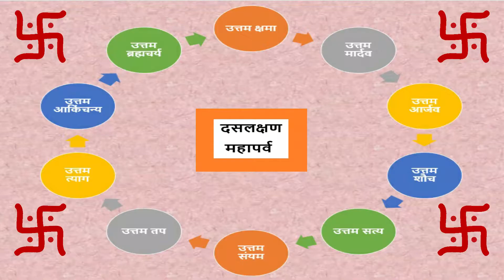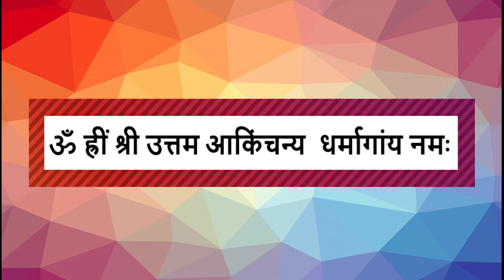उत्तम आकिंचन्य वृत धारे, परम समाधि दशा विस्तारे Uttam Aakinchanya Dharm उत्तम आकिंचन्य माला 108 जाप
आकिंचन्य धर्म को समझने से पहले परिग्रह - पदार्थों के प्रति ममत्व का भाव रखना परिग्रह है !
सांसारिक वस्तुओं के प्रति आसक्ति रखना, जिनके हम बाहरी रूप में मालिक हो सकते है... खेत, भूमि, मकान,चांदी,रुपया,स्वर्ण (सोना), पशुधन (गाय,भैंस आदि),  धान्य (अन्नादि)  दास  दासी  (नौकर ,नौकरानी,  कपडे, बर्तन,= बहिरंग परिग्रह

 मिथ्यात्व, क्रोध, मान, माया, लोभ कषाय = अंतरंग परिग्रह
- संसारी चीज़ों को आवश्यकता से अधिक रखना और इन्हे और ज्यादा बढ़ाने ya पाने की इच्छा रखना परिग्रह है !
 समस्त पापों का मूल कारण परिग्रह है
Aur अंतरंग और बहिरंग प्रकार के परिग्रहों और शरीर से ममत्व को त्यागना ही उत्तम आकिंचन्य धर्म है !

परिग्रह को महादुःख तथा बंध का कारण जानकर छोड़ना ही उत्तम आकिंचन्य धर्म है !

- आँकिंचन हमें मोह को त्याग करना सिखाता है

-यदि, महापुण्य के उदय से मिले इस मनुष्य जन्म को भी संसार के पदार्थों-विषय-भोगों को पाने और अपनाने में बिता दिया, तो फिर आगे तो दुःख ही दुःख है, घोर दुःख है !
- कर्मों के उदय से प्राप्त हुए विनाशीक शरीर, परिवार, मित्र, धन, सम्पदा, वाहन, भूमि, इत्यादि परिग्रह में मुझे ममताबुद्धि कभी न उत्त्पन्न हो !

उत्तम अंकिचन : 'उत्तम अंकिचन वृत धारे, परम समाधि दशा विस्तारे।'
- अर्थात् जिस व्यक्ति ने अंतर बाहर 24 प्रकार के परिग्रहों का त्याग कर दिया है, वो ही परम समाधि अर्थात् मोक्ष सुख पाने का हकदार है।